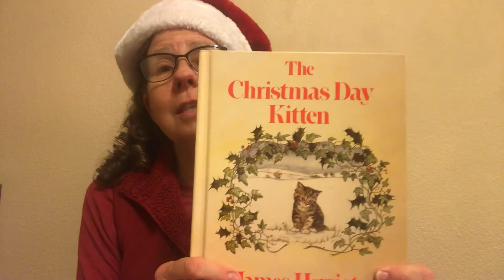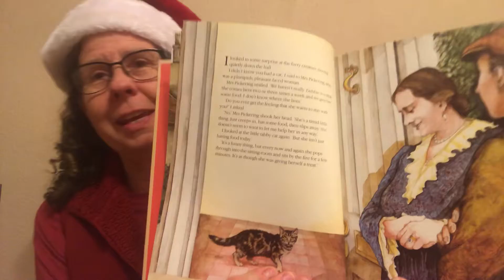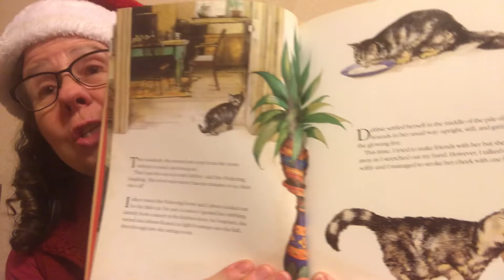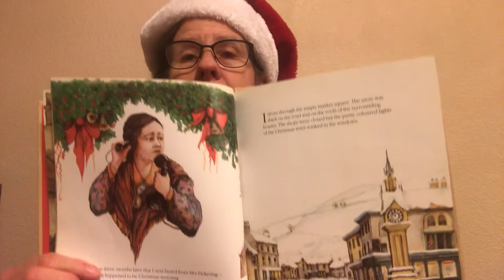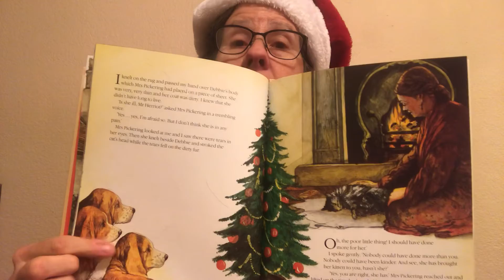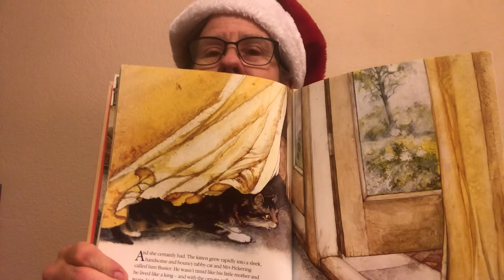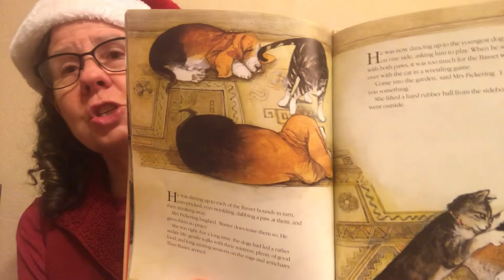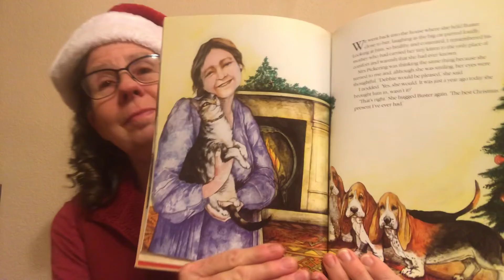Story Time with Ms Gina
Join Ms Gina as she reads a The Christmas Day Kitten. A true story written by James Herriot. Illustrated by Ruth Brown. Published by St Martin’s Press.

You can find this book at your local library or favorite bookseller.